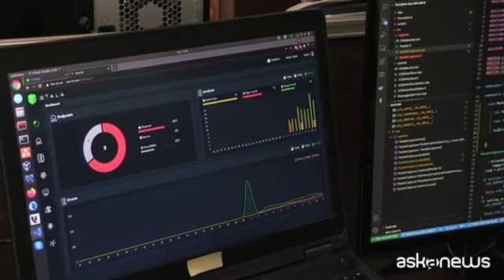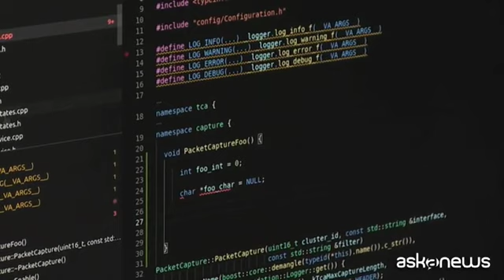Cybersecurity: il 64% delle aziende vittima di attacchi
Roma, 11 feb. (askanews) - Dal server della Regione Lazio, all'azienda San Carlo fino alle grandi catene di elettrodomestici: il 2021 si è distinto per un aumento vertiginoso di cyber attacchi. Secondo gli esperti di Gyala, startup che produce sistemi di cyber sicurezza totalmente Made in Italy, l'aumento degli attacchi è stato esponenzialmente accelerato da una condizione straordinaria come la pandemia.
Nicola Mugnato, ceo e co-founder di Gyala: "Esistono due classi di attacchi: quelli randomici, totalmente casuali, a cui una azienda può essere sottoposta per 'caso' e quelli invece mirati e creati ad hoc dagli hacker per colpire una organizzazione speciafica, per ottenere un vantaggio specificio".
Nel triennio 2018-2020 si è registrato un incremento del 20% di attacchi rispetto al triennio precedente.
"Oggi in Italia la cybersecurity non è ancora percepita, non è percepito il rischio di sicurezza. L'Italia non è molto più indietro rispetto agli altri paesi europei, sicuramente non lo è dal punto di vista tecnologico. Dobbiamo solo applicare le best practice il più presto possibile".